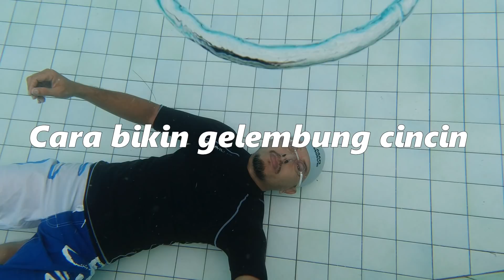Cara membuat gelembung cincin (bubble ring)